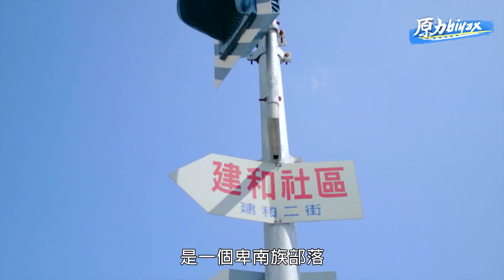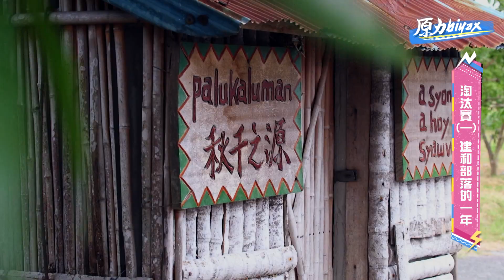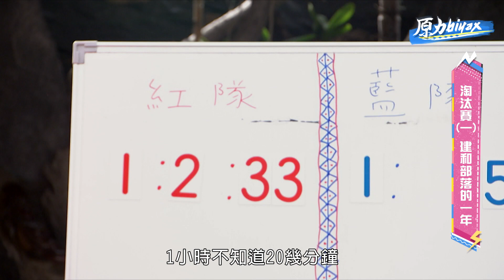原視 原力biyax 第一集 完整版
《原力biyax》全外景實境競賽節目，將部落傳統日常生活技能和知識打造成競賽項目，讓參賽者完成各關卡，只要相信自己,歡迎來挑戰！